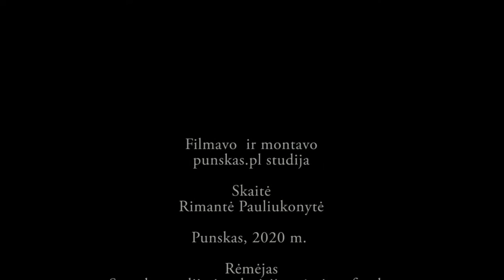Reto grožio kraštovaizdžiai